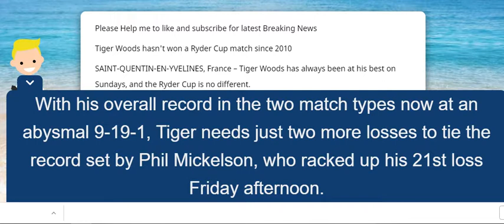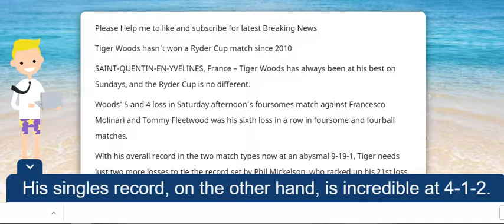Tiger Woods hasn't won a Ryder Cup match since 2010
SAINT-QUENTIN-EN-YVELINES, France – Tiger Woods has always been at his best on Sundays, and the Ryder Cup is no different.

Woods’ 5 and 4 loss in Saturday afternoon’s foursomes match against Francesco Molinari and Tommy Fleetwood was his sixth loss in a row in foursome and fourball matches. With his overall record in the two match types now at an abysmal 9-19-1, Tiger needs just two more losses to tie the record set by Phil Mickelson, who racked up his 21st loss Friday afternoon.

Bryson DeChambeau was Woods’ 14th different playing partner in Ryder Cup matches, and of those 14, he has a winning record with only two: Chris Riley (1-0) and Davis Love III (2-1).

The 14-time major champion hasn’t won a Ryder Cup match since 2010.

Woods dropped to 0-3 against Francesco Molinari and Tommy Fleetwood, teaming up with Patrick Reed for the first two.

His singles record, on the other hand, is incredible at 4-1-2. He’ll look to improve on that record tomorrow on the final day of the competition as the United States attempts to win its first Ryder Cup on foreign soil since 1993.Source :